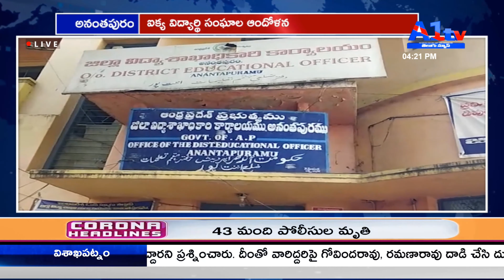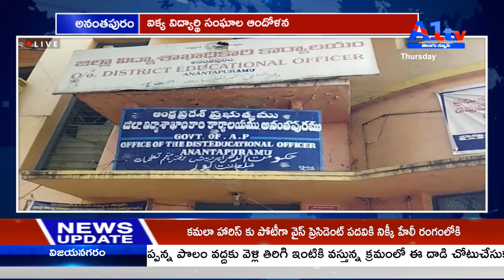అనంతపురం ఐక్య విద్యార్థి సంఘాల ఆందోళన || A1TV TELUGU NEWS